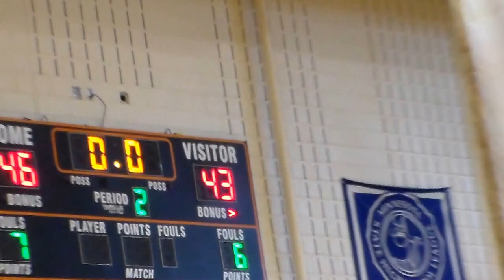HDV 0364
Description